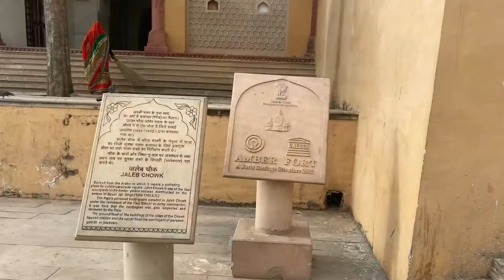India Trip - Day 13 - Part 1- Jaipur - Amber fort, Jewelry making, and Jantar Mantar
Aloha and Namaste.

***THIS WAS RECORDED IN NOVEMBER 2019. Please do not travel right now. Be safe! Much love and aloha. 🙏🏻***

In this video, we go out for a city tour. This is just the first half of the day.

We start at the Jaipur step well, head to the Amber fort. Then we head back into Jaipur town to check out a jewelry making shop, Jantar Mantar and have a nice relaxing coffee and snack near the Hawa Mahal.

The next video is full of more amazing Forts, camel rugs and more.

I have been trying to update the cc. So if you are having a hard time hearing us or understanding us, please turn on the cc.

I know these videos are long but we had too many experiences that I really wanted to share and be able to come back to watch in the future. India has been on the very top of my travel list for a long time now. The trip was 2 years in the planning. This was mine and Amanda's first time on an International Trip. And All of our first trips without our significant others. We joked that we were the perfect team. One Dreamer (Me) One Doctor (Amanda) and One Bodyguard (Sarah). It really worked out perfectly.

I get a little emotional every time I talk about this trip. It was a dream trip. The best way to bond with my girls and learn about myself. We met some really amazing people and had adventures of a lifetime. I hope you are enjoying this travel series.

Much mahalo and dhanyavaad!

Music from Epidemic Sounds. I finally bought a subscription.